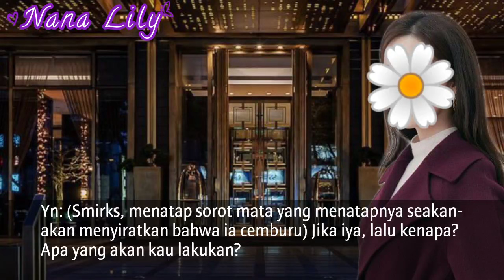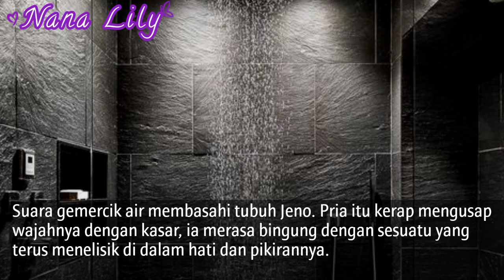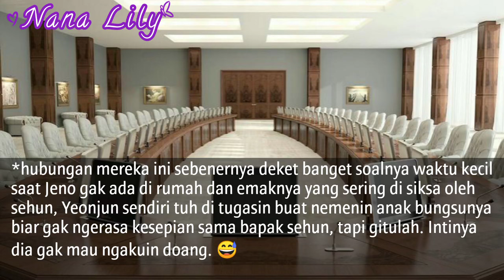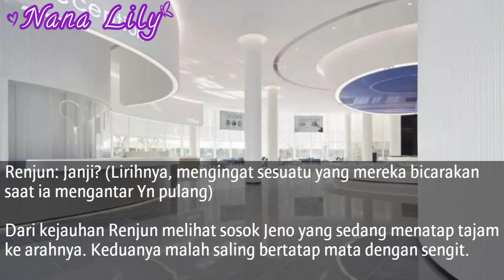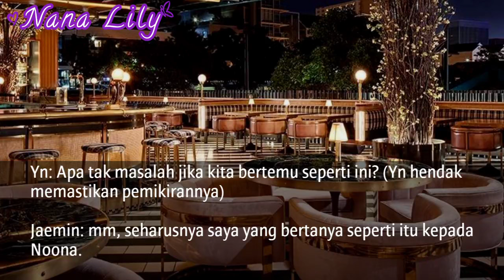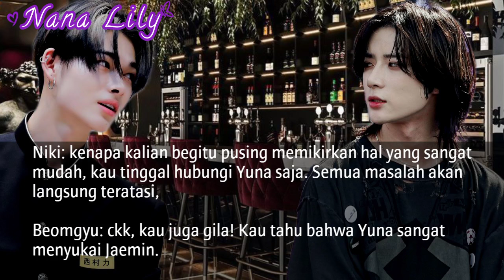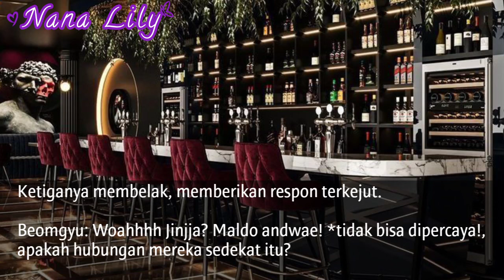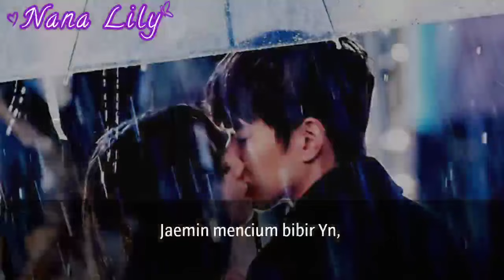FF NCT JENO - LOVE GAMES (EPISODE 13)